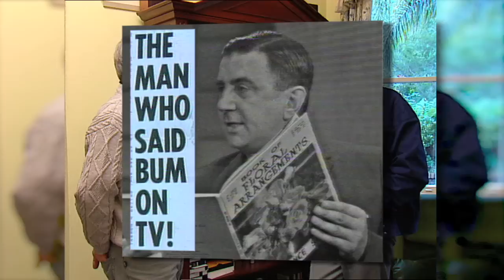Burke's Backyard, Stuart Wagstaff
Our friend Stuart Wagstaff passed away on 10th of March. We knew him as a most generous and professional gentleman with a sparkling & witty sense of humour. We would like to share part of our very special time with Stuart some years ago with one of the most fun celebrity gardener segments we ever did.  Stuart generously gave us a wonderful look at his private life & home.

A public memorial service will be held in his honour on Tuesday 31 March 1.30-3pm at Theatre Royal, MLC Centre, King Street, Sydney.  As requested by Stuart, any donations given will be used to support the Actor’s Benevolent Fund.